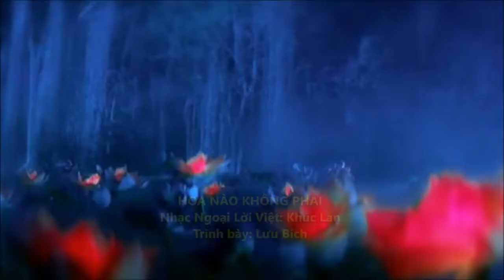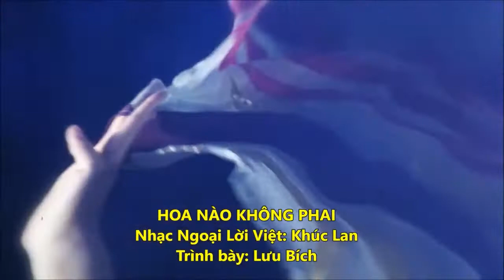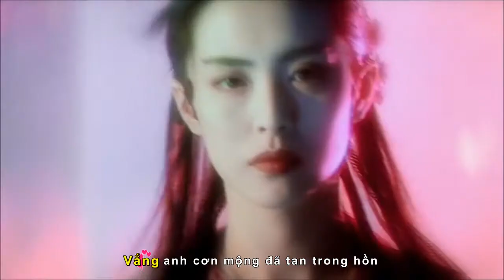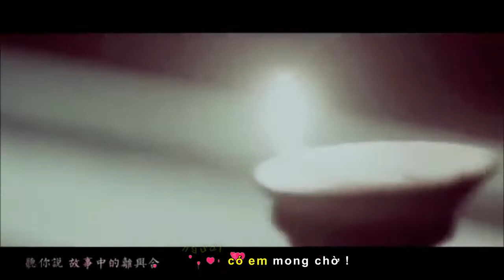HOA NÀO KHÔNG PHAI - Lưu Bích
💖💖💖 TRIẾT LÝ NHÂN SINH CỦA NGƯỜI ẤN

💖 1. Quy tắc đầu tiên: "Bất cứ người nào bạn gặp cũng đúng là người mà bạn cần gặp cả"
Điều này có nghĩa rằng không ai xuất hiện trong cuộc đời chúng ta một cách tình cờ cả. Mỗi người xung quanh chúng ta, bất cứ ai chúng ta giao lưu, đều đại diện cho một điều gì đó, có thể là để dạy chúng ta điều gì đó hoặc giúp chúng ta cải thiện tình hình hiện tại.

💖 2. Quy tắc thứ hai: "Bất cứ điều gì xảy thì đó chính là điều nên xảy ra."
Không có điều gì tuyệt đối, không có điều gì chúng ta trải nghiệm lại nên khác đi cả. Thậm chí cả với những điều nhỏ nhặt ít quan trọng nhất."Không có; Nếu như tôi đã làm điều đó khác đi..., thì nó hẳn đã khác đi. "
Những gì đã xảy ra chính là những gì nên xảy ra và phải xảy ra giúp chúng ta học ra bài học để tiến về phía trước. Bất kỳ tình huống nào trong cuộc đời mà chúng ta đối mặt đều tuyệt đối hoàn hảo, thậm chí cả khi nó thách thức sự hiểu biết và bản ngã của chúng ta.

💖 3. Quy tắc thứ ba: "Trong mỗi khoảnh khắc, mọi sự đều bắt đầu vào đúng thời điểm."
Mọi thứ bắt đầu vào đúng thời điểm, không sớm hơn hay muộn hơn.Khi chúng ta sẵn sàng cho nó, cho điều gì đó mới mẻ trong cuộc đời mình, thì nó sẽ có đó, sẵn sàng để bắt đầu.

💖 4. Quy tắc thứ tư: "Những gì đã qua, cho qua."
Quy tắc này rất đơn giản. Khi điều gì đó trong cuộc sống của chúng ta kết thúc, thì có nghĩa là nó đã giúp ích xong cho sự tiến hoá của chúng ta. Đó là lý do tại sao, để làm phong phú thêm trải nghiệm của mình, tốt hơn hết là chúng ta hãy buông bỏ và tiếp tục cuộc hành trình.
Tôi cầu chúc cho bạn một đời bình yên có được những người bạn đúng nghĩa, những người yêu thương và trân trọng bạn.